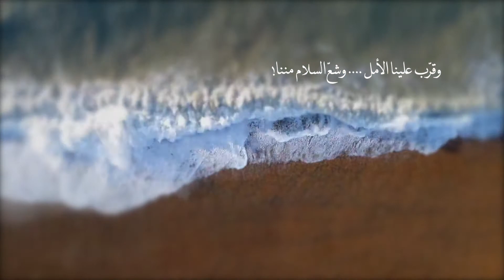الشاعر_بابا_مبروك تعزية لكل اولاد ربنا